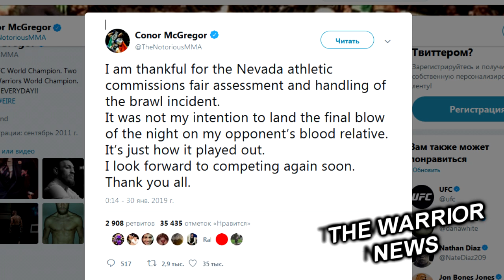БЛИЖАЙШИЕ планы Головкина и его САМЫЙ РЕАЛЬНЫЙ телепартнер/ Фьюри СИЛЬНО ПОХУДЕЛ!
Чемпион WBO во втором легчайшем весе Эмануэль Наваретте проведет реванш с экс-чемпионом Айзеком Догбо. В прошлом бою 24-летний мексиканец неожиданно и весьма уверенно победил ганца, отобрав его титул. Теперь ему предстоит доказать свое превосходство еще раз — пишет Ringtv.com.Сейчас стороны близки к заключению соглашения о реванше, он планируется на второй квартал 2019 года и будет транслироваться ESPN.

Поединок за титул супер-чемпиона мира по версии WBA во втором полулегком весе между американцем Джервонтой Дэвисом и представителем Мексики Абнером Маресом может быть отменён.
Согласно их данным, Марес получил травму, поэтому не сможет выйти на ринг 9-го февраля. Команда Дэвиса уже активно принялась искать ему замену, однако, стоит отметить, на данный момент никто из официальных представителей никаких комментариев не давал, поэтому расценивать эту информацию, как подтверждённую, не нужно. Сам Джервонта продолжает активную работу в тренировочном лагере и в недавних интервью абсолютно ничего не говорил о возможной отмене боя.

Как сообщает чемпионский комитет Всемирной боксерской ассоциации (WBA), промоутерские торги на поединок украинца Василия Ломаченко и представителя туманного Альбиона Энтони Кроллы перенесены на 6 февраля.
Начальная ставка торгов $150 000, а гонорары боксеров будут распределяться по схеме 75% на 25% в пользу чемпиона. Конечно, бой с Кроллой идет в разрез с планами команды "Hi-Tech", которая двигалась в сторону унификации титулов с победителем поединка между россиянином Исой Чаниевым и опытным ганцем Ричардом Комми, где на кону стоит пояс IBF, но ничего не поделаешь, ведь свои обязательства необходимо выполнять.

Конор МакГрегор считает справедливым решение Атлетической комиссии штата Невада по делу о драке на турнире UFC 229, который прошел 6 октября прошлого года в Вегасе.
Комиссия дисквалифицировала ирландского бойца на полгода и обязала выплатить штраф в размере $50 000, а вот россиянин Хабиб Нурмагомедов не сможет выйти в октагон на протяжении 9 месяцев и вынужден расстаться с $500 000. Правда "Орел" может уменьшить срок своего отстранения на целых три месяца, если примет участие в социальной программе по борьбе с хулиганством.
"Я благодарен Атлетической комиссии штата Невада за беспристрастную оценку и трактовку инцидента с дракой. Я не планировал нанести последний удар этого вечера родственнику своего соперника. Просто так сложились обстоятельства. Рассчитываю вернуться к выступлениям в ближайшее время. Спасибо всем", - написал МакГрегор в своем Твиттере.
Напомним, что Зубайра Тухугов и Абубакар Нурмагомедов, принимавшие участие в драке, дисквалифицированы на один год и оштрафованы на $25 000 каждый. Хабиб Нурмагомедов не согласен с таким решением комиссии в отношении своих партнеров по команде и пообещал не выходить в октагон до окончания срока их отстранения.

Экс-чемпион мира в супертяжелом весе Тайсон Фьюри снялся в фотосессии для журнала GQ. Фото он опубликовал на своей странице в Twitter. Новый вид Тайсона Фьюри покорил Сеть - боксер, который не так давно весил 184 кг, а в последнем бою - 116 кг выглядит очень худым и стройным. Недавно Фьюри рассказал, что перестал пить алкоголь и есть "гадость". Изменения - на лицо.

Известный американский промоутер Боб Арум прокомментировал интерес телеканала ESPN к Геннадию Головкину, который до сих пор остается свободным агентом после ухода HBO с рынка трансляций бокса,

— Я думаю, что ESPN будут рады видеть его на своей платформе. Они вели с ним переговоры, так же, как и DAZN. Посмотрим, какой выбор он сделает. Но Головкин будет великолепным дополнением для бокса на ESPN, — ответил в интервью Fino Boxing Арум.

Сайт Worldboxingnews.net поделился информацией о ближайших планах экс-чемпиона мира в среднем весе казахстанца Геннадия Головкина,

«Сейчас [в борьбе за Головкина] лидирует DAZN. Единственной альтернативой на данный момент видится Showtime. В ближайшее время ожидается, что об этом будет объявлено, поскольку время истекает: Головкин хочет вернуться на ринг весной», — пишет издание.